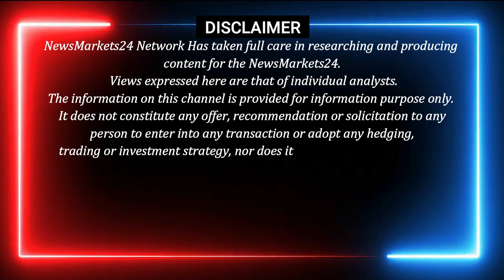मेटल का रेट | मेटल बाजार में भयंकर गिरावट | metal price today | Scrap price Today | Lme MCX price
आज के वीडियो में बताया है मेटल बाजार में आयी भयंकर गिरावट और मुंबई मेटल बाजार का भाव.. दोस्तों हम यहाँ पर मेटल दिल्ली बाजार कॉपर एल्युमीनियम लेड जिंक निकल लेड बैटरी एलुमिनियम बर्तन एलुमिनियम पुर्जा के भाव और ट्रेंड में कहाँ खरीदारी करनी है कहाँ बिकवाली इसकी जानकारी दी है
धन्यवाद् ...

Metal Rates
Delhi Metal
mumbai metal